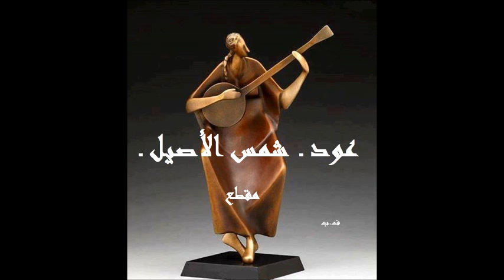عود ـ شمس الأصيل ـ مقطع ـ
عود ـ شمس الأصيل ـ  مقطع ـ ف.ب